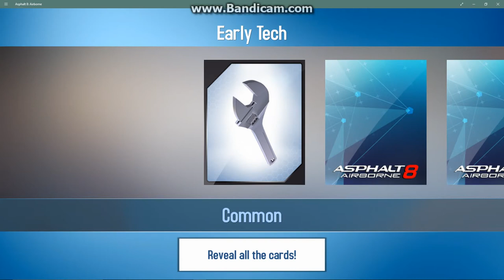Opening a SPECIALIST kit box (YOU WON'T BELIEVE WHAT I GOT)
Asphalt 8: Airborne specialist kit box opened.
It contains 15 DIFFERENT GEAR PARTS!!!